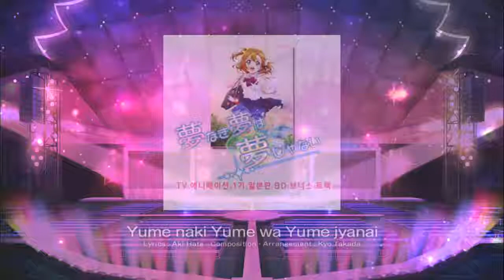[LoveLive][Lv.11] 夢なき夢は夢じゃない EXPERT